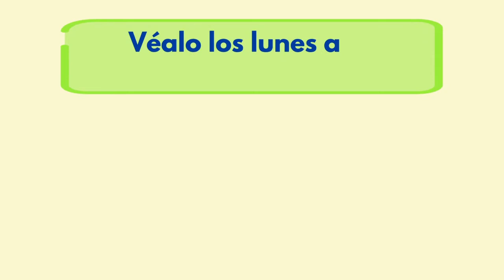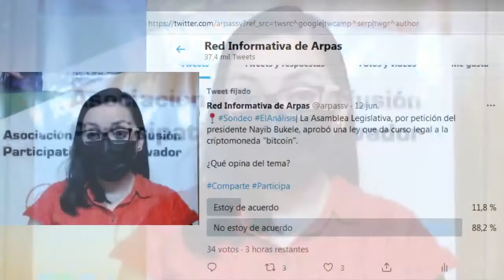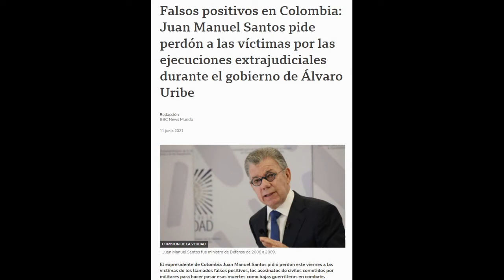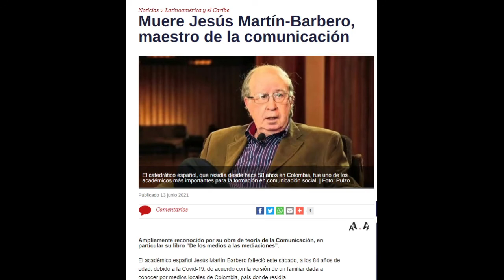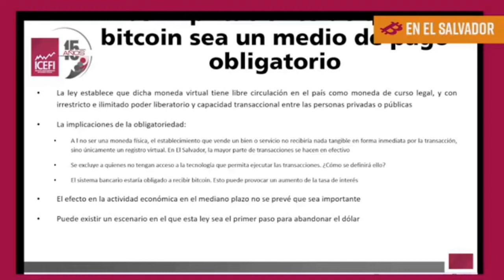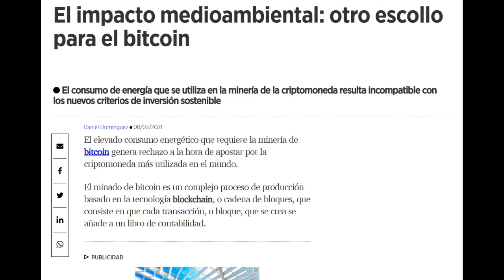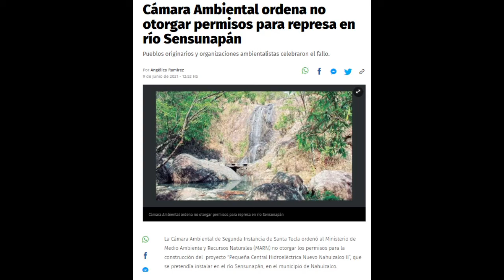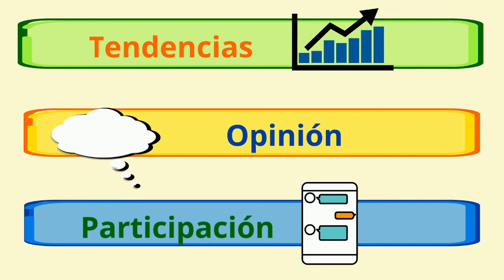📺 ArpasTV ElAnálisis| Ley Bitcoin, nueva propuesta ley de Aguas, Río Sensunapán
¡Bienvenidas y bienvenidos a la emisión de hoy!

Además damos nuestra opinión sobre el anuncio del presidente Nayib Bukele sobre la presentación de una nueva propuesta de ley de aguas y el nuevo anteproyecto llevado a la Asamblea hoy por las organizaciones.

Del ámbito internacional, hablaremos sobre las detenciones de opositores en Nicaragua y el pedido de perdón del ex presidente de Colombia, Juan Manuel Santos, sobre los casos de "falsos positivos".

Te invitamos a seguir la emisión de hoy.